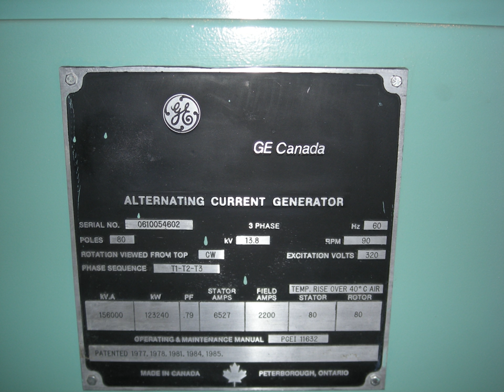Canadian General Electric | Wikipedia audio article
00:01:30 Historic milestones

- Socrates

SUMMARY
Canadian General Electric (CGE, also known as GE Canada) was a Canadian manufacturer of various electrical products. The company was a forerunner of General Electric Canada, now known as GE Canada. It was the Canadian counterpart of the American company General Electric. The unit became General Electric Canada in 1989.
Canadian General Electric Co. Limited (CGE) was incorporated in Canada in 1892 as a merger of Edison Electric Light Company of Canada (of Hamilton, Ontario) and Thomson-Houston
Electric Light Company of Canada (of Montreal), both incorporated in Canada in 1882. The Canadian merger occurred in the same year as the merger of parent companies Edison General Electric (of Schenectady, New York) and Thomson-Houston Company (of Lynn, Massachusetts) into General Electric, which continues to the present day as a major international conglomerate.
CGE had about 500 employees at inception and was already producing generators, transformers, motors, wire and cable, and lighting products for consumer and industrial products.